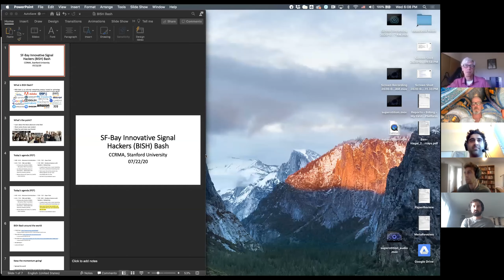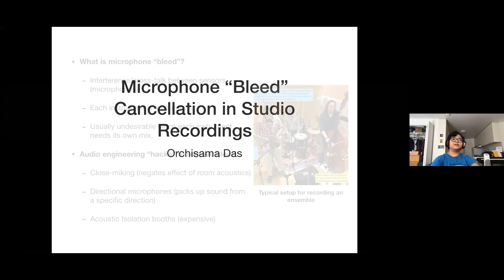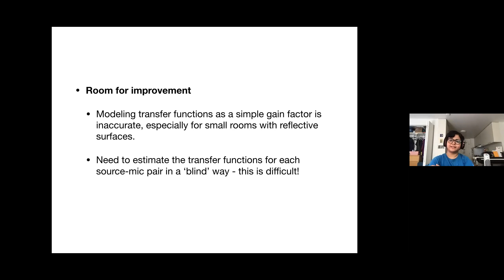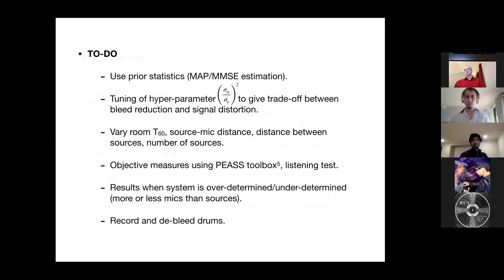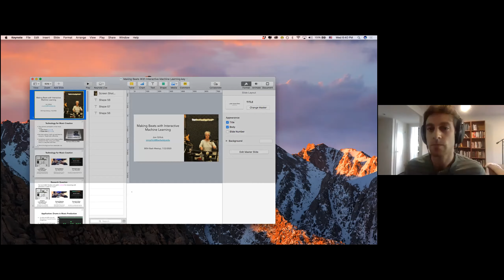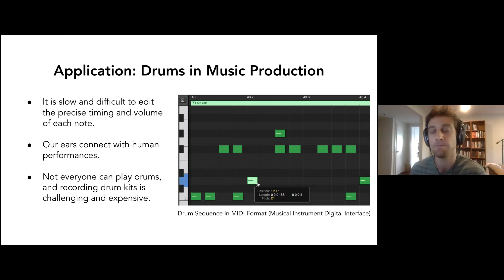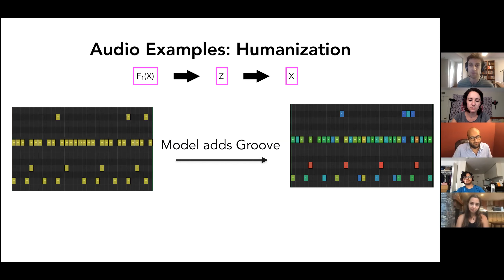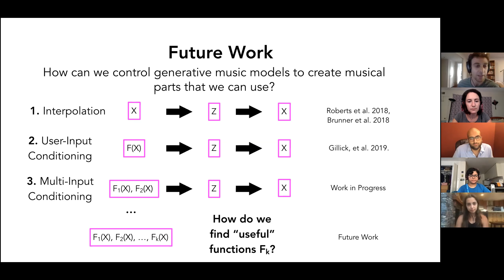SF-BISH Bash: Hosted by CCRMA/Stanford University (07/22/20)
BISH Bash is an informal networking meetup for engineers, researchers, students, or anybody working or simply interested in audio signals and related fields, to learn about the latest advances, share their own wisdom, and make some good connections.

Welcome
Camille Noufi, PhD candidate, CCRMA, Stanford University

Microphone "Bleed" Cancellation in Studio Recordings
Orchisama Das, PhD candidate, CCRMA, Stanford University

Making Beats with Interactive Machine Learning
Jon Gillick, PhD candidate, University of California, Berkeley